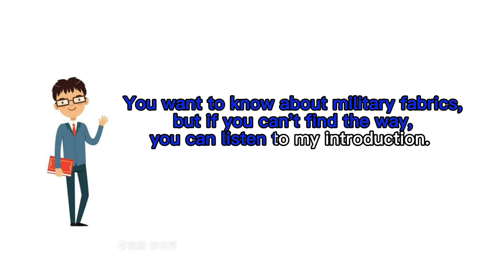Army fabric for 20 years｜How to choose fabric for army products｜Introduction about military fabrics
We are a supplier specializing in military fabrics more than 20 years
Army fabric｜How to choose fabric for army products｜Introduction about military fabrics
0:00 We are a textile supplier
0:03 We specializing in military fabrics more than 20 years
0:07 You want to know about military fabrics, but if you can't find the way,
you can listen to my introduction.  The military fabrics can be divided into three parts.
They are bags and gun bags, tactical and bulletproof vests, camouflage uniforms.
0:17 Application of military fabrics
0:23 Precise fabric dyeing and camouflage in military colors.
0:26 classification of military fabrics
0:27 Our products:The Polyester Oxford 600D, 900D is suitable for low and mid-end military products, backpacks and tactical vests.The Nylon Kordura 500D, 1000D, and N66 Cordura 500D is suitable for high-end military products.The Polyester Oxford High Tenacity 900D and Polyester Kordura 1000D is suitable for mid-range military products.
0:31 TC 65/35, Nylon Cotton 50/50 for military uniform products
0:33 For more product details, please contact us freely.
Shanghai Zhongyan Industrial Co.,LTD.
♀ Ms.Berry Zhang
@SH-Zhongyan Textile
❤ SZItextile Company introduction
Shanghai Zhongyan Industrial Co., Ltd. was established in Oct.2009. We are locating in the supply chain center of textile.
We are a manufacturer and trading company. We focus on technical textile products more than 10 years. Our products specialized in 4 series of military fabric, workwear fabric, outdoor fabric and Hospital/medical fabric.
The main materials we can make are Nylon(polyamide), Polyester, Cordura, Recycled fabric, Coolmax,T/C,CVC,N/C,Cotton ,non-woven etc.